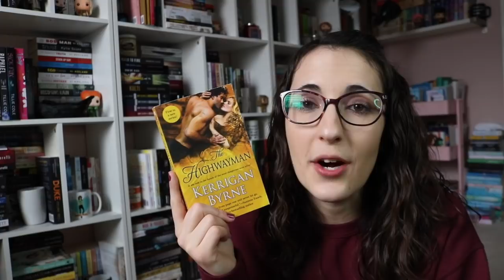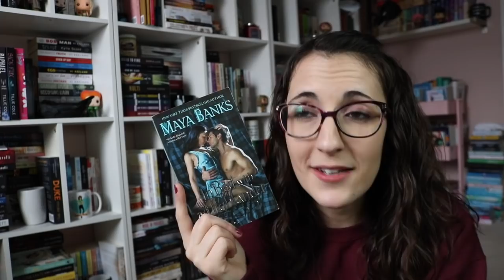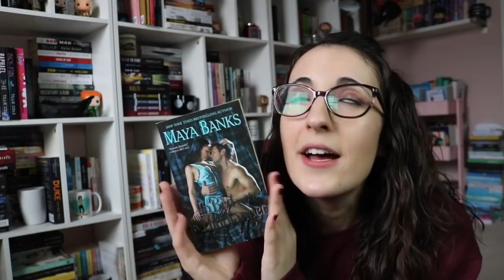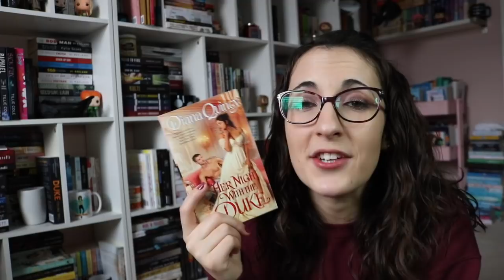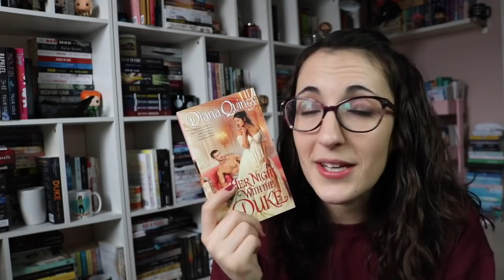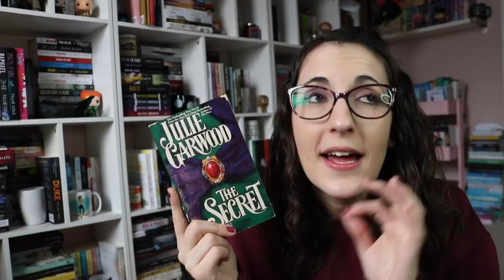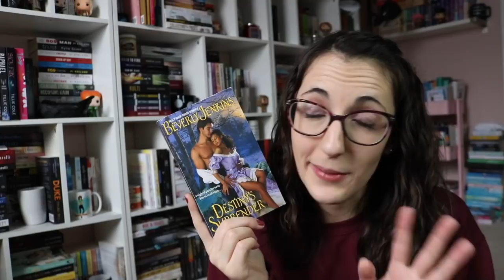My Top Ten Favorite Historical Romances of All Time